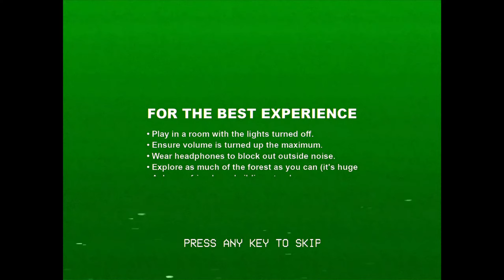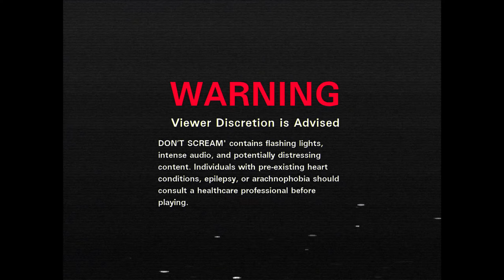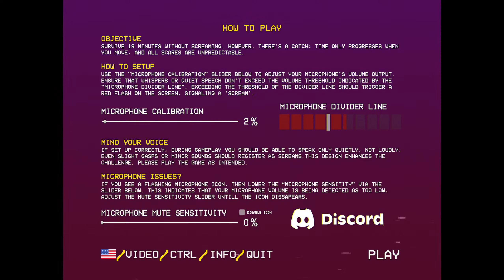I Played DON'T SCREAM - You Scream You Die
Welcome to Don't Scream! Don't Scream is a terrifying, hyper-realistic found footage horror game where if you scream in real life, you lose in game. Jumpscares galore, intended on making you scream. It's all random, and you have to keep moving to progress... Let's play Don't Scream!

Don't Scream gameplay
Don't Scream gameplay walkthrough
horror game reaction
Don't Scream live reaction
live gameplay
live streaming
horror gaming
live horror gaming
Most scary games
Most horror survival game

MEMBERSHIPS & SUPERCHATS ARE NOW AVAILABLE, GET MONTHLY BASED MEMBERSHIPS AND ENJOY EXTRA & UNIQUE PERKS JUST FOR MY CHANNEL MEMBERS 👌✨

Hey guys i am Vish & Im doing Daily Live Streams and Long Streams on weekends
Come and Join live chat during my streams and have fun together !
THANKYOU!

hey if you wanna do more  help with small tips ! you can it would be great help to grow my channel, and support my financial issues, to make my dream come true!

My Pc Specs:
Processor  :  12th Gen Intel(R) Core(TM) i5-12400F   2.50 GHz
Installed RAM  :  16.0 GB/ 8*8 = 2 Ram Sticks.
System type  :  64-bit operating system, x64-based processor
Storage : 2TB HHD Storage + 500GB SSD Storage !
Graphic Card : NVIDEA RTX 2060 SUPER 6GB